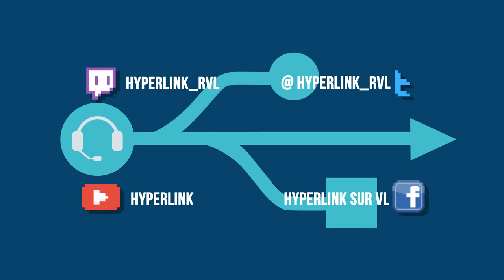HyperLink #116 - Quiz musical w/ Caroline Segarra, Ilan Nguyen et Marcy